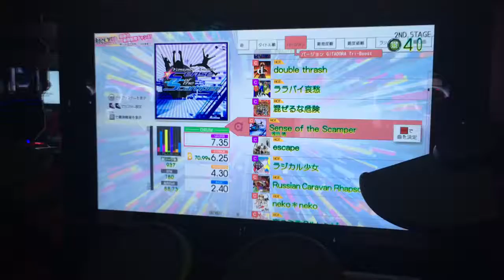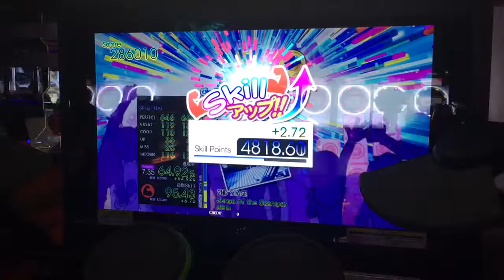Gitadora Tri-Boost Drummania:Sense of the Scamper MAS